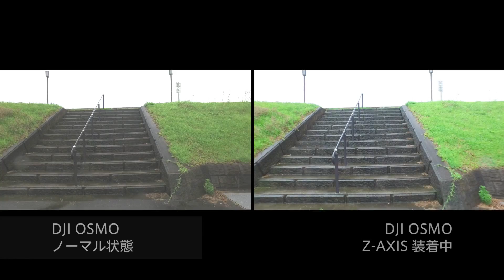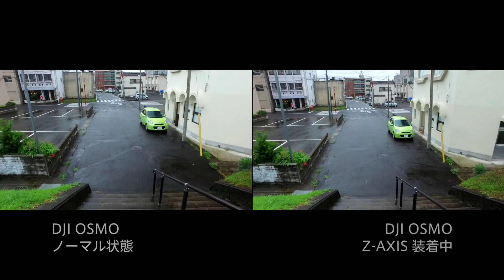DJI OSMO Z-AXIS TEST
DJI OSMO Z-AXISの動作テスト